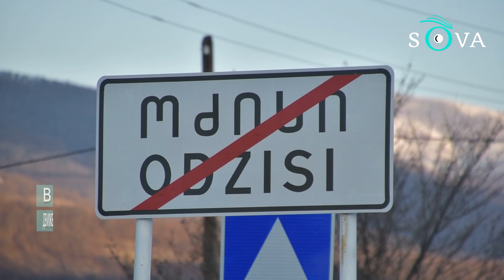Истории, услышанные в маршрутке Ахалгори-Церовани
Пять месяцев граждане Грузии, живущие в Ахалгори, находились в изоляции. В сентябре де-факто власти Южной Осетии ограничили передвижение через пропускной пункт и только спустя 140 дней открыли его для пенсионеров. В маршрутке, которая привезла их в поселок беженцев Церовани, проехалась и СОВА.